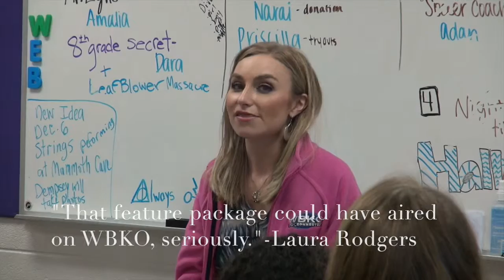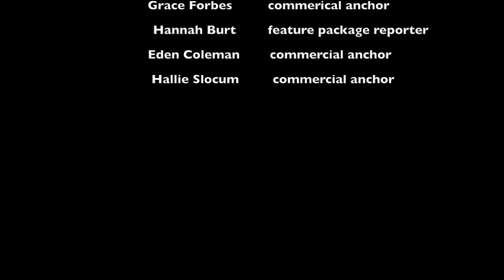BGJHS Production Company Service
Production Company Service iMovie for STLP regionals.